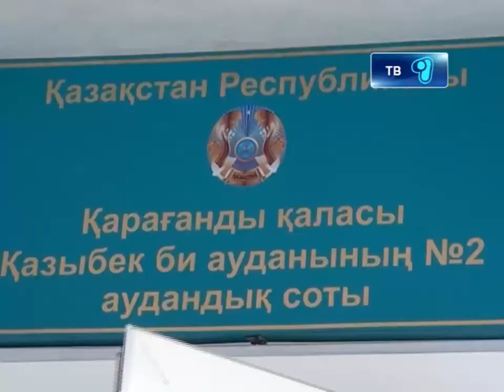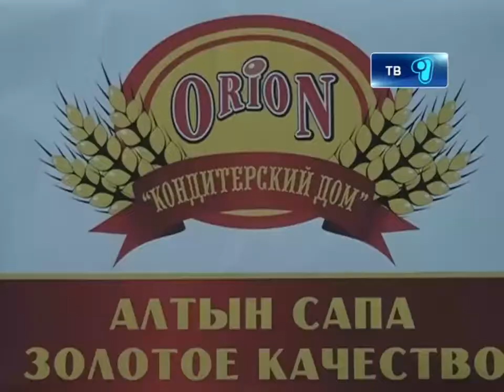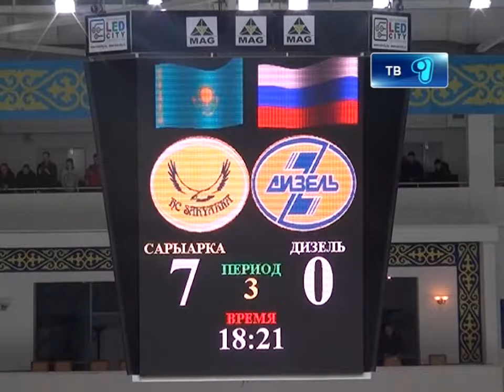Новости канала Первый Карагандинский - 04/03/2013